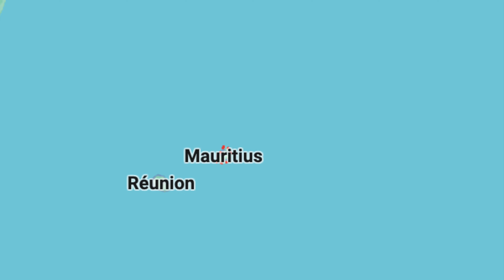Stuck Cruisers Set Free, Cruise Line Cancels 2024/2025 Season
Today's cruise news including the story of the suspected Cholera outbreak on the NCL Dawn. We also have the story of Virgin Voyages new high speed internet offering at seas that that supposed to be 5 times faster than Starlink. The Sun Princess is getting close to finally setting sale. Gwen Stefani has officially named the Carnival Jubilee and Virgin Voyages is canceling its 2024/2025 Australia/New Zealand Season.